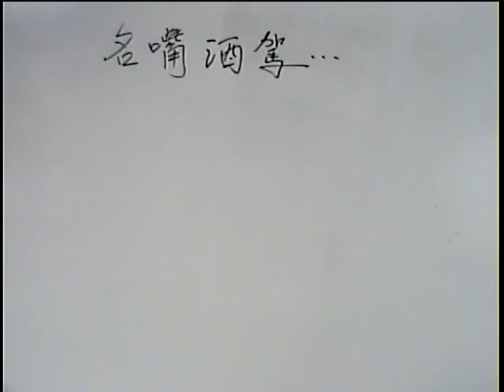101 11 28阿鴻無所不談名嘴江岷欽酒駕 後段